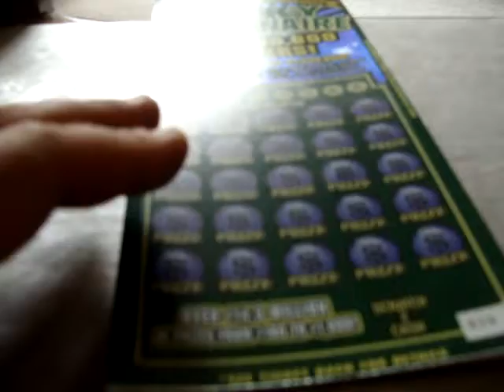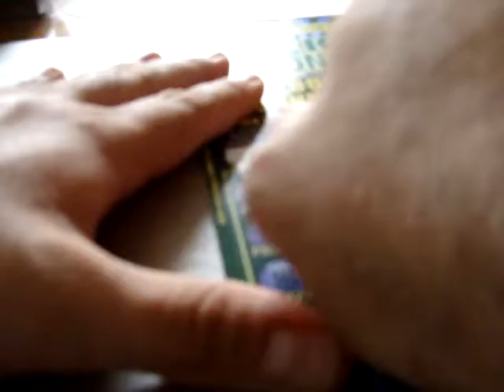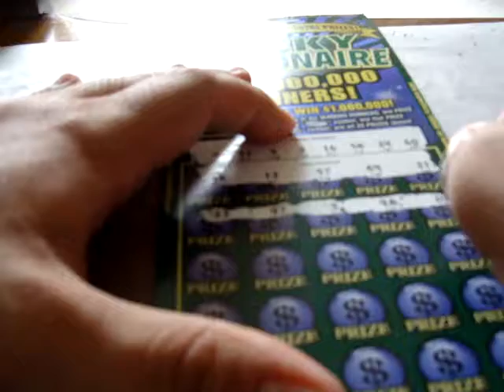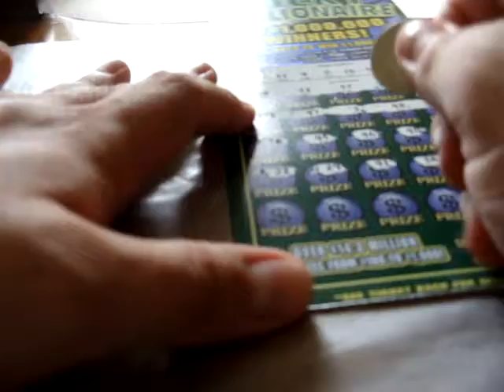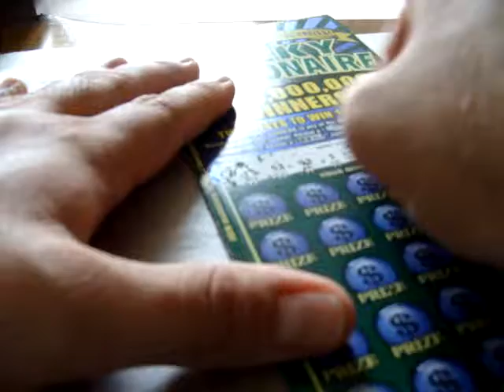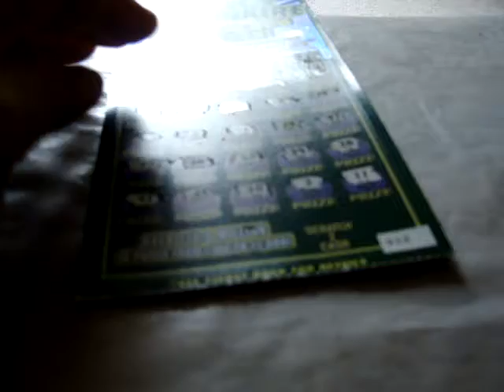The Scratcher Show-Episode 124 hoosier lottery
After a spectacular bust (in which I was really regretting it-I should of bought three of the "Millionaire" tickets instead), I went back to the Hoosier Lottery and tried again at two more of the $20 ticket "Lucky Millionaire". Let's wait for what happens.